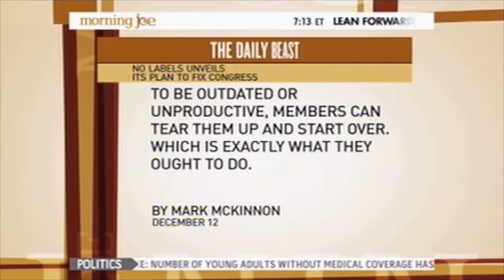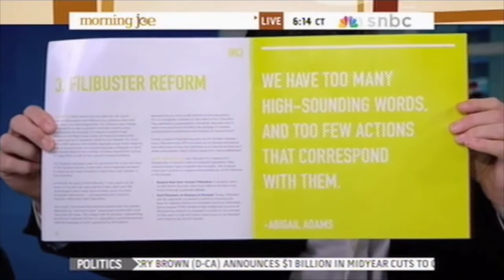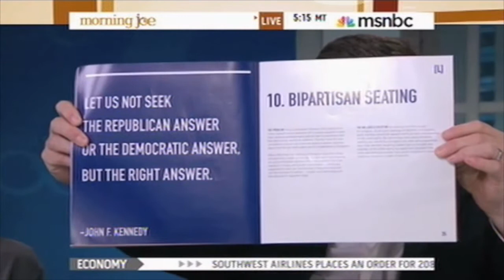Mark McKinnon explains the Make Congress Work plan on Morning Joe - No Labels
TAKE ACTION and contact Congress: action.nolabels.org

No Labels Co-Founder Mark McKinnon appears on MSNBC's "Morning Joe" on Dec. 14, 2011, to discuss No Labels' Make Congress Work action plan.

JOIN the No Labels mailing list and receive a FREE bumper magnet

About No Labels:

No Labels is a national movement of Democrats, Republicans and independents dedicated to a new politics of problem solving.

What is this new politics of problem solving exactly?

It’s about an attitude more than anything else.

It’s about a willingness to sit down with anyone – conservative, liberal or anyone in between – so long as they

are willing to work with you to find solutions. Either our leaders will work together or they will get nothing done.

No Labels has a unique view on the root causes of dysfunction in our government and the required solutions.

We need solutions to our most pressing problems now, and we need buy-in from both Democrats and

Republicans to find them.

We have just kicked off our most ambitious effort yet -- creating a National Strategic Agenda.

This agenda will create a new governing process for America to achieve four key national goals:

1) Create 25 million new jobs over the next 10 years

2) Secure Medicare and Social Security for another 75 years

3) Balance the federal budget by 2030

4) Make America energy secure by 2024